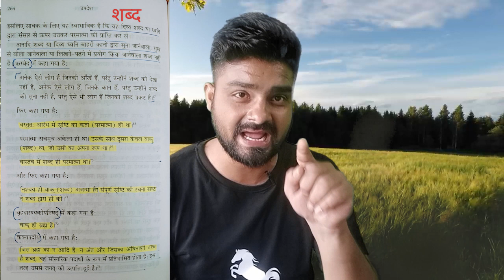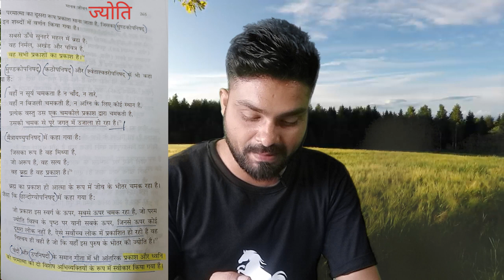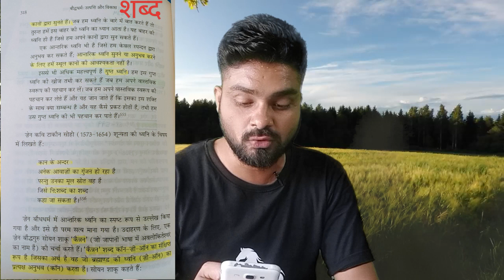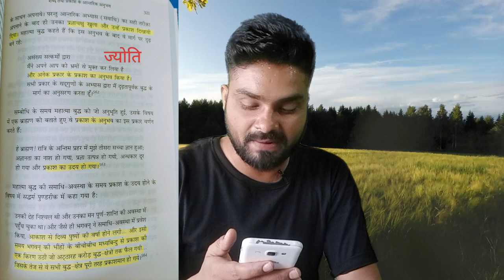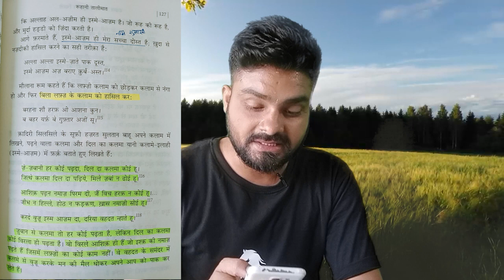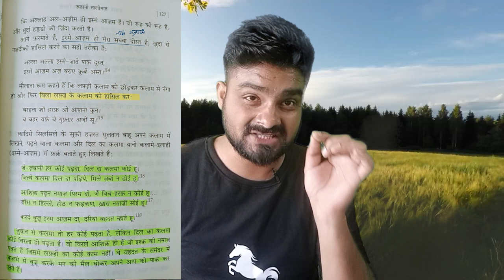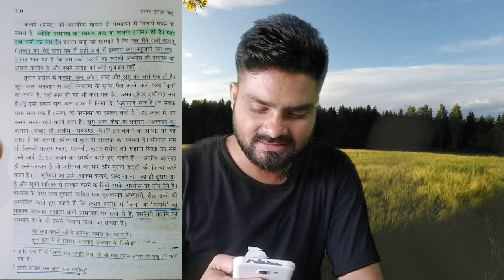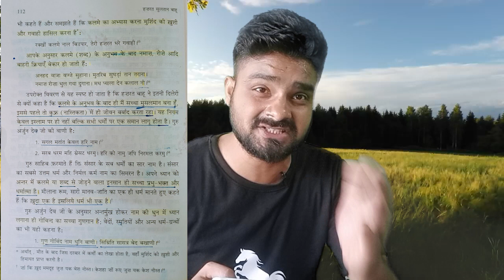Who is God ?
Vishnu, Lord of the universe, is a Hindu God known to have reincarnated into more than one form called Avatars. In other words, he is recognizable through the faces of other gods who receive praise within the Hindu beliefs.